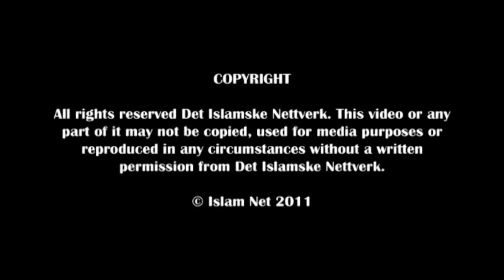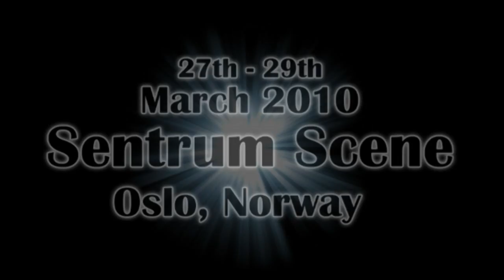Jummuah Khutbah - LECTURE - Sh. Hussain Yee